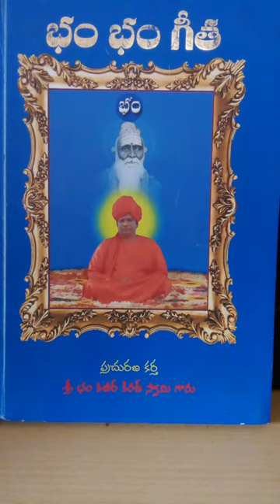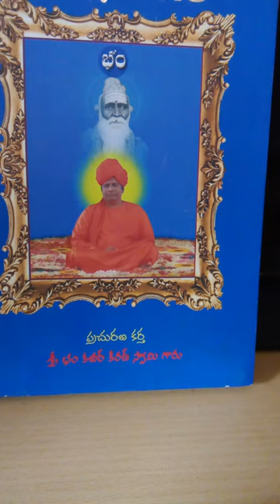sadgurudeva rara karuninchi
sri sadguru anvarananda baba tatvaratnam # sadgurudevarara karuninchi nannu pora # chowdappa yl bam bam baba seva samiti yarapalya pavagada Karnataka 561202 mob no.